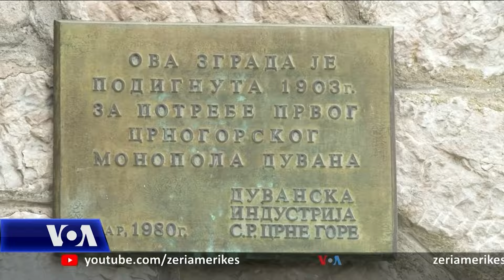Përvjetori i Masakrës së Tivarit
Masakra e Tivarit e vitit 1945, cilësohet si një ndër krimet më të mëdha ndaj shqiptarëve nga Kosova. Në këtë masakër brenda një dite u vranë dhe u masakruan gati 3000 të rinj të gjithë nga Kosova të rekrutuar si partizanë për të luftuar në territoret e ish-Jugosllavisë.